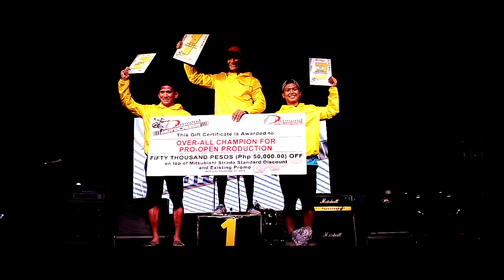Diamond Motocross [ OFFICIAL RECAP ]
Generation Congregation Presents:
"Diamond Motocross"
Happened last October 10, 2015
at MX Messiah Fairgrounds, Club Manila East Taytay Rizal

Special thanks to Dare to be Dreamers,
OST- "Making Believe" - by Dare to be dreamers

Featuring live bands: Dare to be Dreamers, Firefalldown, Fuseboxx, Talata, Maryzark, Start First, Finish Last, Taken by Cars

plus Motocross racing, Pit Party, Mitshubishi Strada Car Show Competition, Raffle Prizes and More!

Diamond Motor Corporation
Dunlop
Yamaha Motor Philippines
Monster Energy Philippines
Coffee Grounds
Club Manila East
Local Government of Taytay Rizal
Xtreme Adrenaline Sports Entertainment Company